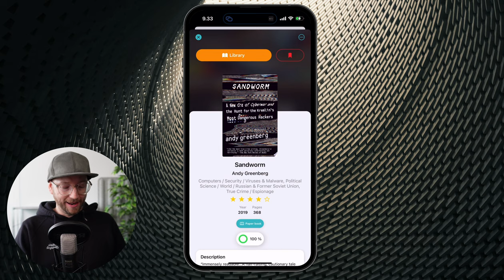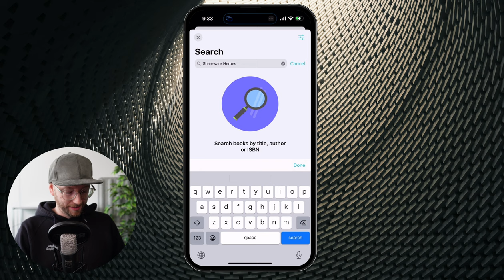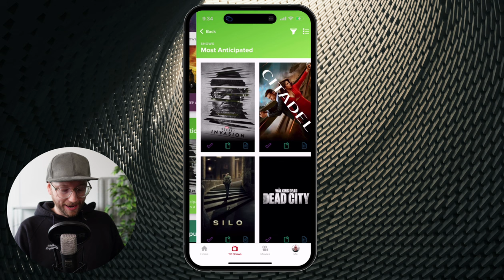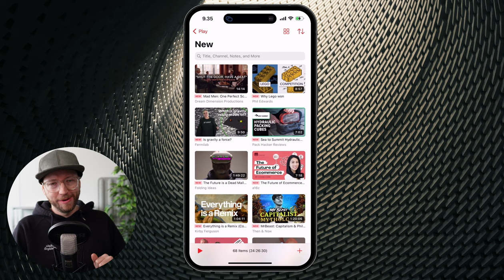Videos, Musik und Bücher (für später) vormerken